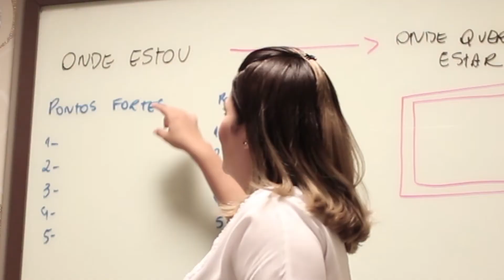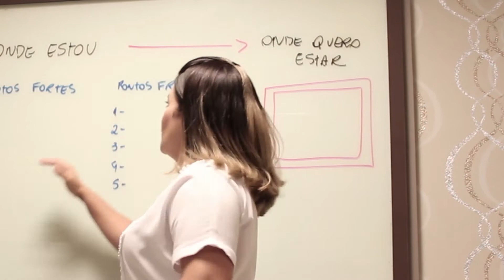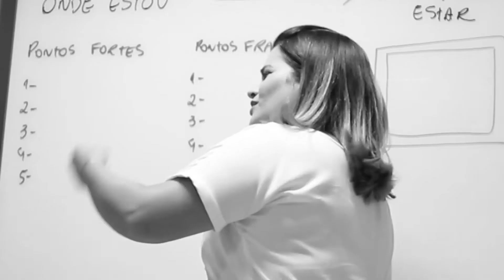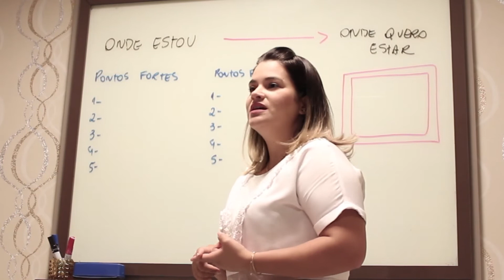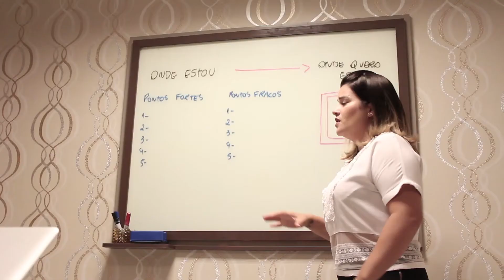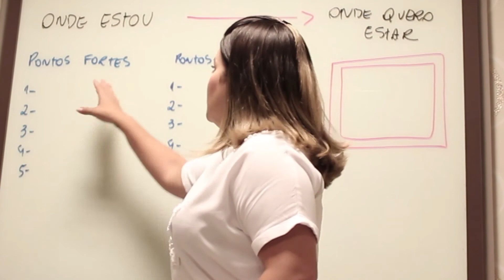#13 - Você é a sua prioridade?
Nesse inicio de mentoria é enfatizado que você precisa buscar por melhorias, mudança nos pontos negativos por VOCÊ. A prioridade é você!
Entenda mais o que eu quero dizer com isso. Assista o vídeo completo!